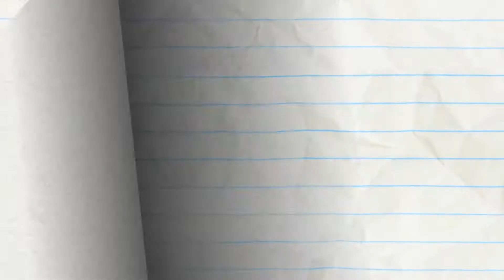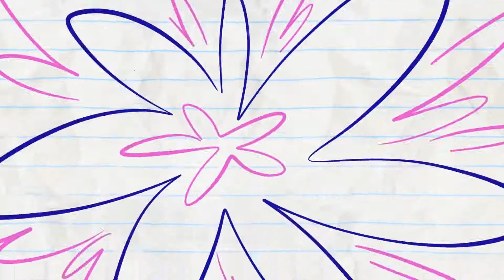Cartoons by Pencilmation Pencilmate's Days are Numbered!!